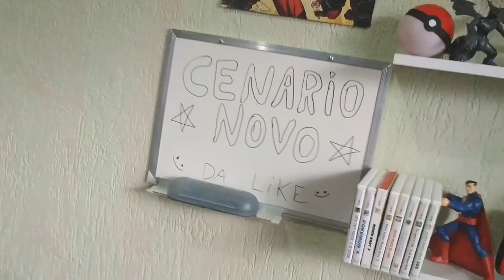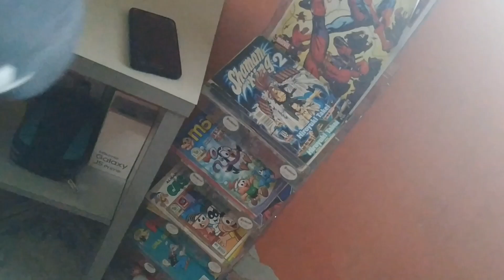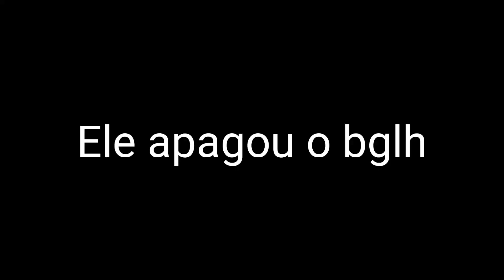Novo cenário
abre ai vai! ( ͡° ͜ʖ ͡°)

DA LIKE

Canais parceiros: ᕕ( ◕‿◕)ᕗ

¯\_(ツ)_/¯

Da Like e compartilha pf!!! 😉😉✌✌✌
　　( ´∀` )　　п
　 п`)　　⌒＼/(∃
　Е)//＼　　＼_/
　 ＼/　 ＼　　 丶
　　　　 ／　y　 ﾉ